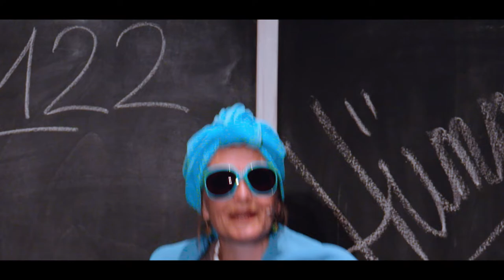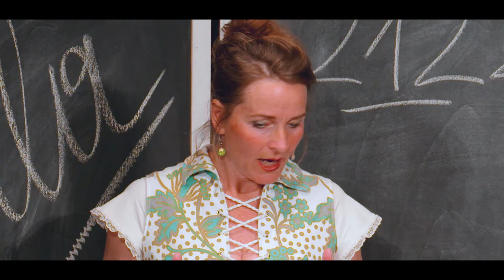Trailer: Brust hoch! s' Patriarchat is im Lockdaun